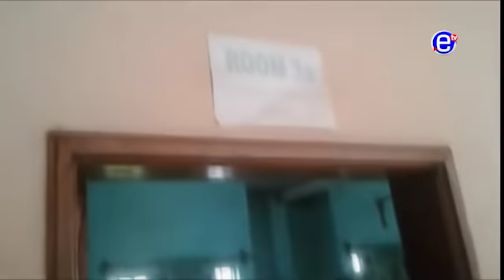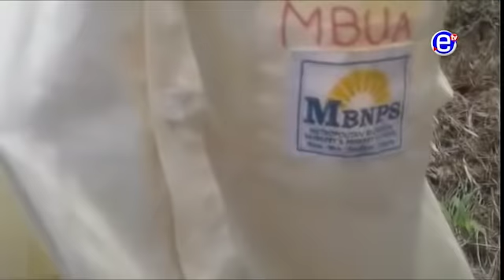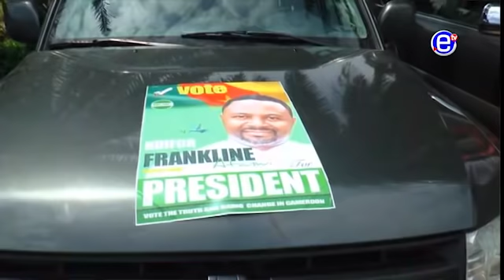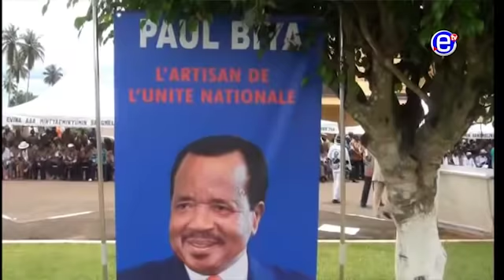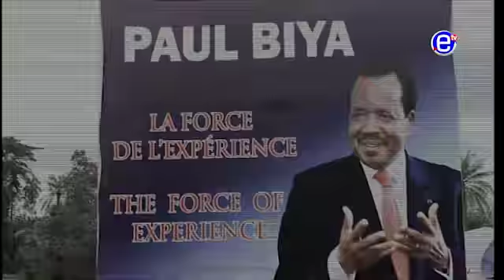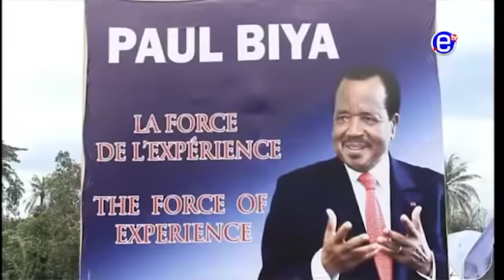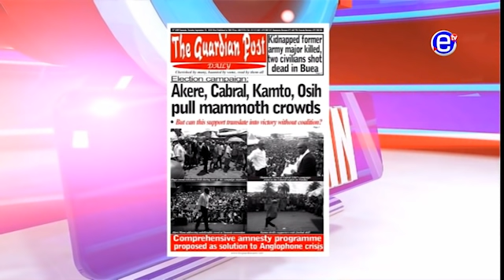PIDGIN NEWS TUESDAY SEPTEMBER 25th 2018 - EQUINOXE TV